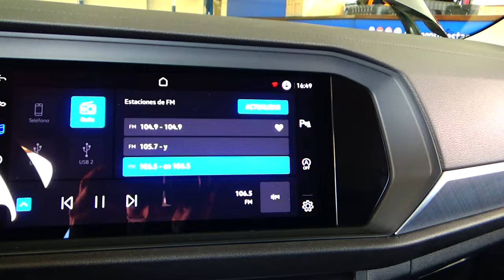Volkswagen / Jetta / 2022 - 16680